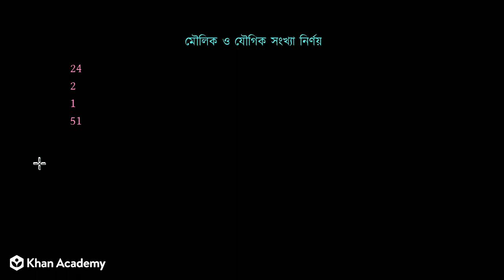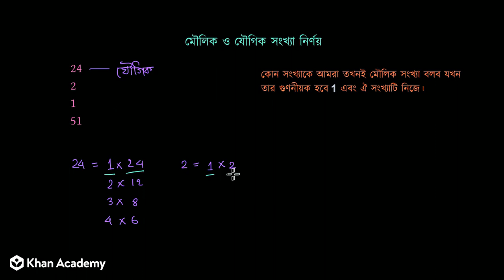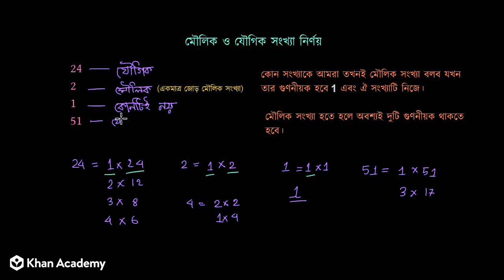মৌলিক এবং যৌগিক সংখ্যা চিহ্নিত করা [Recognizing prime and composite numbers] [Grade 6 (NCTB)]